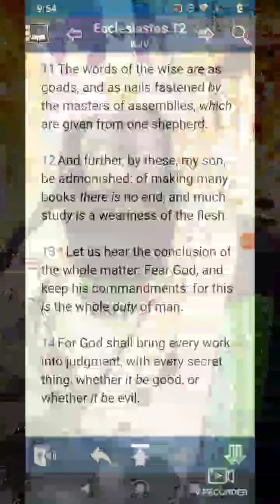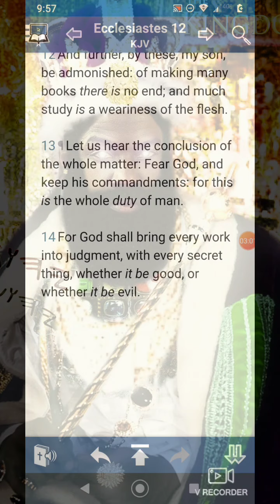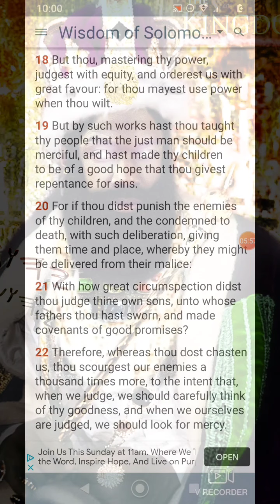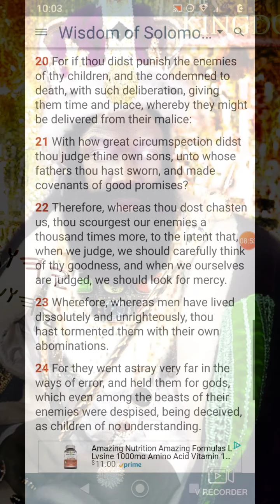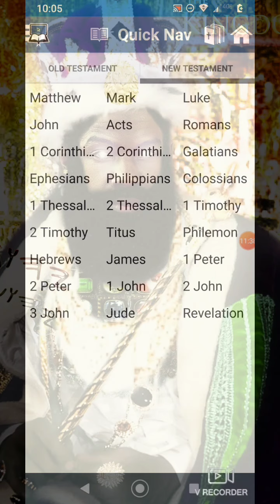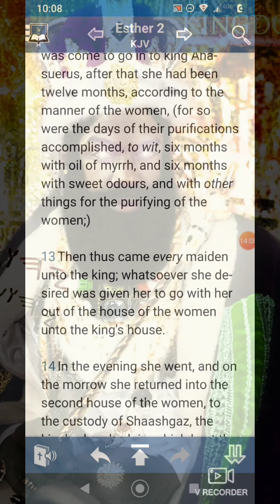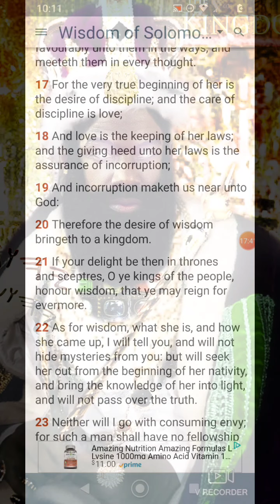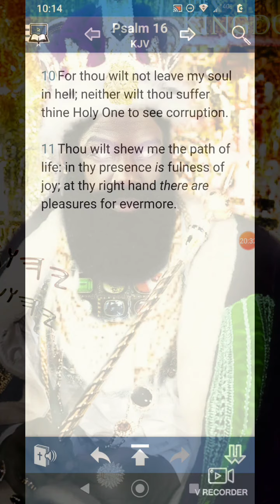Before The Glory